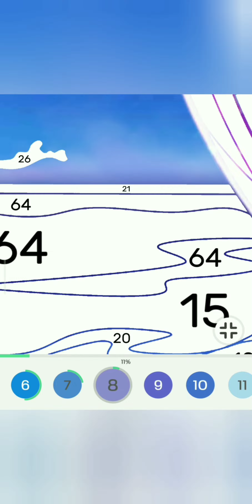Escape in this dream world